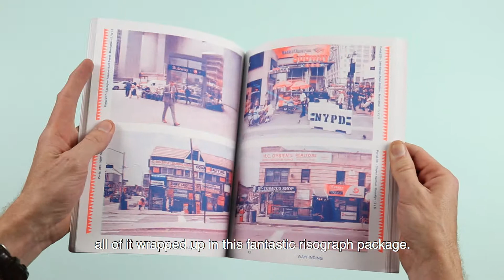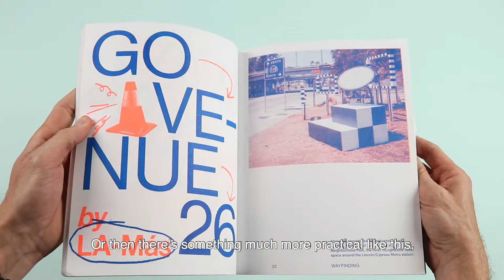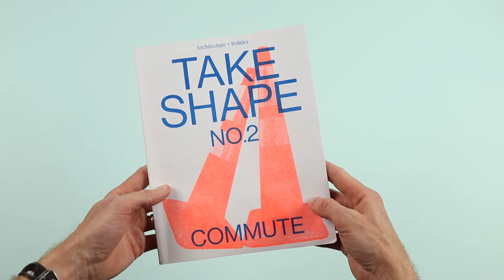Commuters! You need this magazine...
Take Shape magazine devotes the riso pages of its second issue to the architecture and politics of moving people